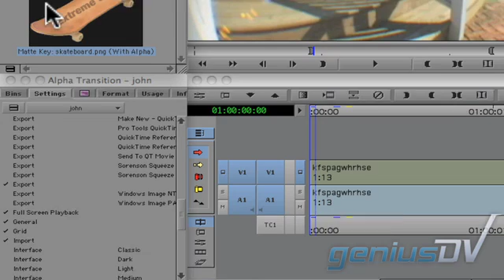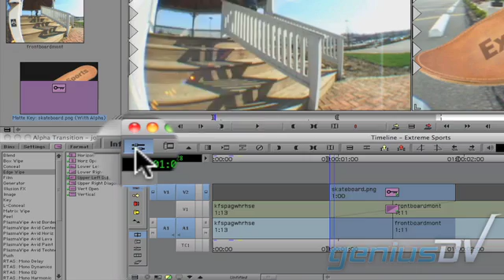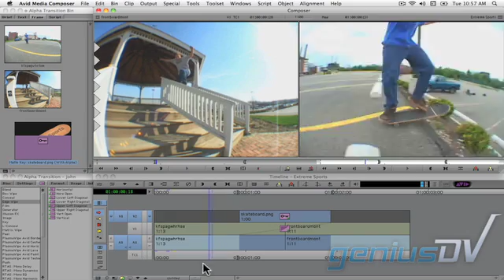Media Composer Alpha Object wipe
Learn how to create cool wipe patterns using objects.